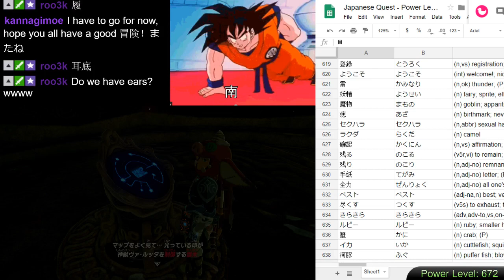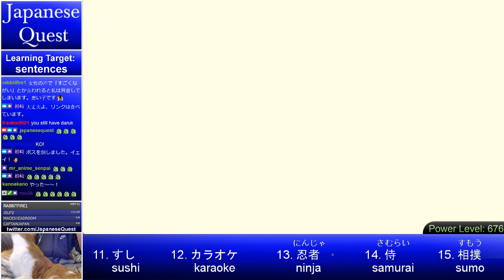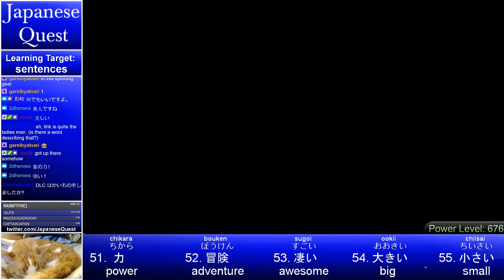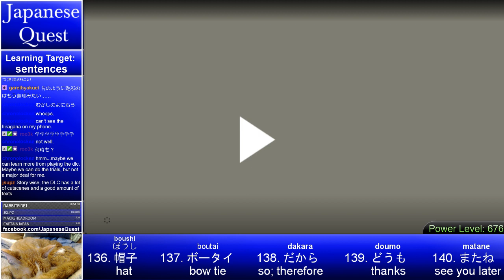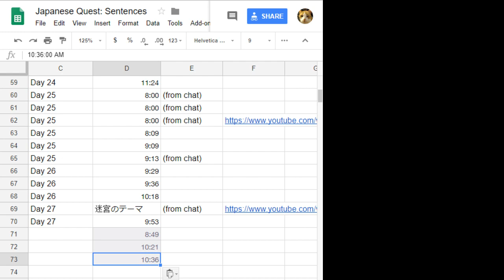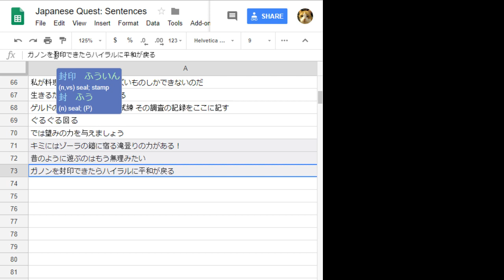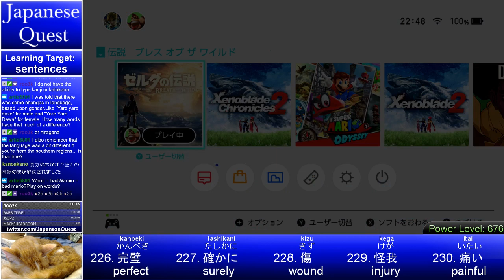Japanese Quest #77 - Learn Japanese from Breath of the Wild - Day 28